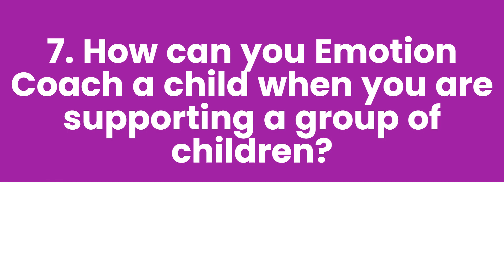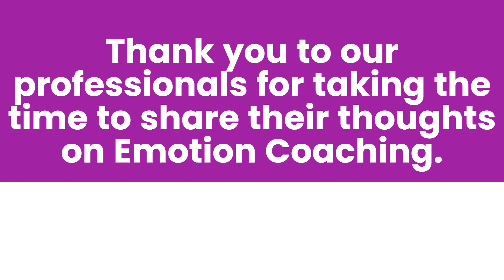7 How To Use Emotion Coaching When Working With A Group of Children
FAQ 7. How To Use Emotion Coaching When Working With A Group of Children.
The seventh video in a series of FAQs we receive about Emotion Coaching at Emotion Coaching UK.
Answers are given by practitioners who use Emotion Coaching in their everyday interactions.  These practitioners predominantly are those working with children in the Early Years.

The series of questions are:
1. What do you like about Emotion Coaching?
2. What impact does Emotion Coaching have on children?
3. What impact does Emotion Coaching have on adults?
4. Is Emotion Coaching hard to do?
5. Does Emotion Coaching take a long time?
6. Can you use Emotion Coaching with children who have additional needs?
7.  How can you use Emotion Coaching when you are working with a group?
8. What message would you give to someone thinking about using Emotion Coaching?

Production  of these videos were supported by the Education Endowment Foundation (EEF) as part of the EY Emotion Coaching training research programme delivered in conjunction with the Stronger Practice Hubs.